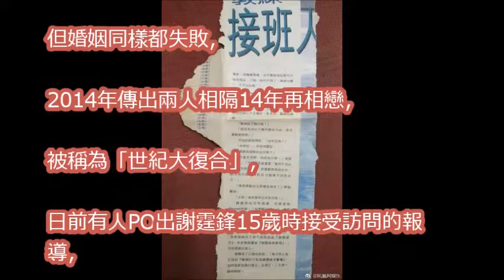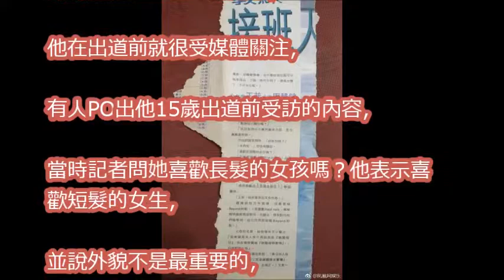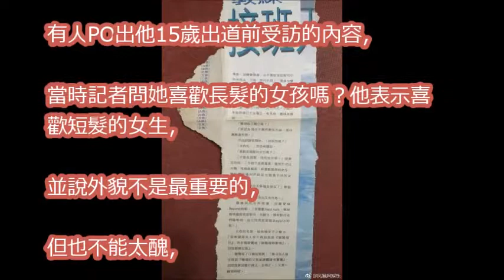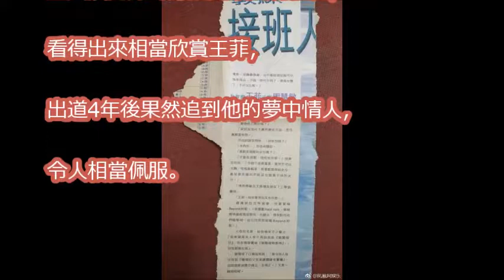從小就愛你！謝霆鋒15歲便認定王菲當女友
謝霆鋒終於玩膩王菲想兒子了，欲花3億要回撫養權，但張柏芝的回應卻句句嗆人！